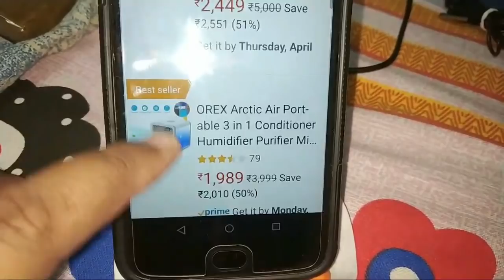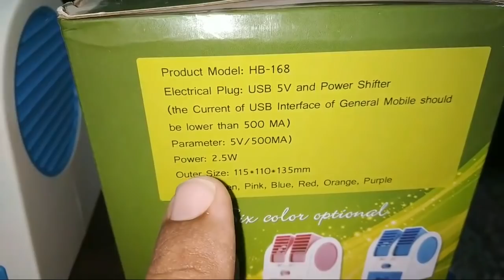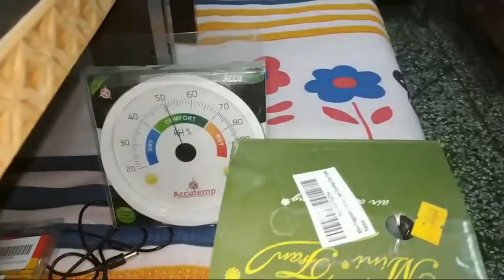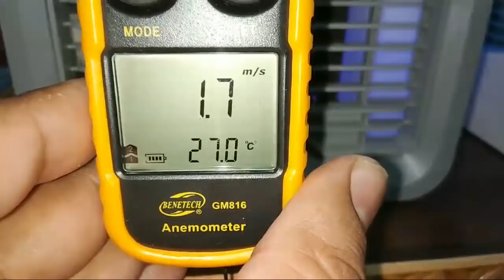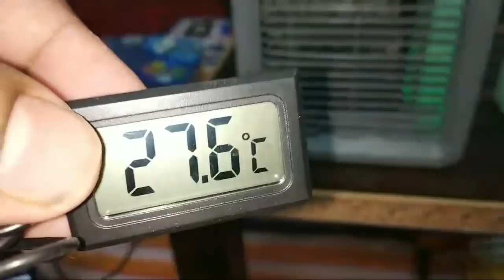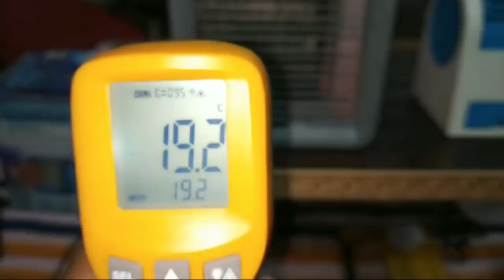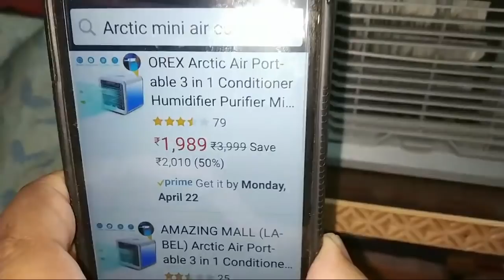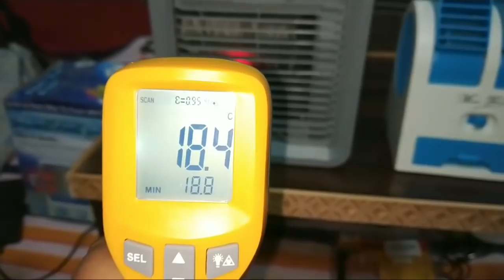Arctic Mini Air Cooler vs Normal Mini Cooler : Air Flow and Temperature Test (Hindi)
Arctic Mini Air Cooler vs Normal Mini Cooler : Air Flow and Temperature Test

Arctic Mini Air Cooler vs Normal Mini Air Cooler

Feature of Arctic Mini Air Cooler
1) Cools, Humidifies, and Purifies for Better Air!
2) Compact & Powerful & Ultra-Quiet Operation.
3) Built-In LED Mood Light – 7 Different Colors with Color-Cycle Option!
4) Personal Space Cooler that Lets You Create Your Own Personal Comfort Zone
5) Easy-Fill Water Tank Lasts Up to 8 Hours! Freon Free, Energy 6) Efficient & Eco-friendly

People can purchase this Arctic Air Portable 3 in 1 Mini Cooler online from Amazon :

1. OREX Arctic Air Portable 3 in 1 Conditioner Humidifier Purifier Mini Cooler

2. Ontel Portable Air Conditioner with Built-In LED Mood Light (White)

3. KANTHI Arctic Air Portable 3 in 1 Conditioner Humidifier Purifier Mini Cooler (Multi Color)

4. Miaogo Air Conditioner Arctic Air Personal Space Cooler, Humidifier, Purifier, 3 in 1 USB Mini Portable Air Conditioner and 7 Colors Nightstand (white)

5. Mini Air Cooler Fan Arctic Air Personal Space Cooler A Quick & Easy Way to Cool Any Space Air Conditioner Device for Home-Office (16.5x16.5x17 cm, Blue)

6. Harivar Mart Mini Portable Air Cooler Fan Arctic Air Personal Space Cooler The Quick & Easy Way to Cool Any Space Air Conditioner Device Home

7. Bigsavings One Stop Bazaar 5g gold(generic) 5g gold (generic) Numex Nu063 Mini Small Cooling Portable Desktop Dual Bladeless Fan

8. Buyerzone Portable Mini Air Cooling Fan for Desk and Office with Battery and USB Operated (Battery Not Included) (Multi Color)

Specifications of Arctic Air Portable 3 in 1 Conditioner Humidifier Purifier Mini Cooler

1. Air Cooler Air : 50 Cfm
2. Switch Type : Keyboard Button
3. Adapter Input : 10w Dc, 2a
4. Material : Abs + Pc Power
5. Interface : Micro Usb, 5v 2a
6. Usb Line Length : 190cm
7. Water Tank Capacity : 375 Ml
8. Power : 10 watts
9. Specification :: 141.5 X141.5 X148.5 Mm
10. Features :: Environmental Protection and Without Freon Usb Charging

Portable Personal Space Air Cooler and Humidifier:

Arctic Air uses just water and evaporative air cooler technology to turn hot, dry air in to a cooling, moist breeze of air that will keep you comfortable all day long. Simply fill with water, plug it into any wall socket or USB port and enjoy! From the bedside to the office, Arctic Air helps to keep your personal space cooler when you are feeling hot.

Cools and humidifies:
Arctic Air gives you the best features of both a fan and air conditioner in one compact, stylish and self-contained unit that’s also a night light. Regular fans just move warm air around, while air conditioning units are big and bulky, expensive to buy and run, make a lot of noise, and dry the air out! Arctic Air cools and humidifies the air by simply using water evaporation from a quiet, energy-efficient fan! Because Arctic Air just uses water there are no nasty ozone-destroying chemical coolants to worry about either. Now you can have the best of both worlds and get cooler, moist air without the expense and drawbacks of air conditioning.

Adjustable three-speed fan with quiet operation:
Arctic Air uses a fan set within its sound-protective casing so the noise you hear is minimal, and with three settings you can have the perfect amount of cool, moist air with the least amount of noise.

Runs up to 8 hours per fill:
The large capacity water reservoir, combined with the Hydro-Chill filter means that Arctic Air holds a lot of water, so you can rely on Arctic Air to keep you cool for up to eight hours making a sticky night’s sleep, or an stuffy office much more bearable!

Mini Portable Cooler (For American Amazon or American Citizen)

Ontel Arctic Ultra Seen On TV | Evaporative Portable Air Conditioner

Ontel Arctic Personal Air Cooler, White

Ontel AAUF-MC12/4 Arctic Air Ultra Filter

Personal Portable Mini Air Conditioner Cooler, 3 in 1 USB Quiet Desktop Air

Simply Modern Personal Mini Air Conditioner - Portable AC Unit | Artic evaporative Cooler

NLR Personal Air Cooler, Mini air Conditioner, USB Coolers, with Water Tank

ALLYAG Personal Air Conditioner Fan Portable | Evaporative Air Cooler

Scinex Personal Air Cooler - Personal Air Conditioner

BIMONK Portable Air Conditioner Fan, Mini Desktop Evaporative Air Cooler

Arctic Personal Air Cooler
Mini USB Air Cooler